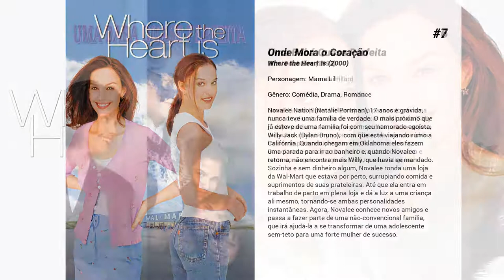Os melhores filmes de Sally Field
Lista de Os melhores filmes de Sally Field

15. A Incrível Jornada II: Perdidos em São Francisco
Este trio adorável está de volta. Desta vez, Chance o Bulldog trapalhão, Sassy a charmosa gatinha e Shadow,o adorável Golden Retriever estão perdidos na agitada cidade de São Francisco. Com novos amigos, cenas engraçadas a cada esquina, os três bichos de estimação precisam atravessar a ponte Golden Gate para encontrar seu lar e sua querida família. Um filme delicioso para agradar a família toda.

14. O Espetacular Homem-Aranha 2: A Ameaça de Electro
Peter Parker está fascinado com as habilidades de Homem-Aranha. Porém, ele tem que lidar com dois problemas: o retorno de um velho amigo, Harry Osborn, e a chegada de um vilão mais forte e poderoso, Electro.

13. O Espetacular Homem-Aranha
Peter Parker está tentando saber mais sobre sua origem. Ele encontra uma pasta que pertenceu ao seu pai e quer descobrir por que seus pais desapareceram. Sua busca o leva a Oscorp e ao dr. Curt Connors, que tem como alterego o letal Lagarto.

12. A Pequena Sereia: A História de Ariel
Veja como tudo começou para um dos mais queridos personagens Disney, um filme totalmente novo, em A Pequena Sereia: A História de Ariel. Imagine muito tempo antes de Ariel conhecer o príncipe Eric e conseguir andar em terra firme. Um tempo em que a música foi proibida no reino submarino de Atlântica. Dividia entre as obrigações familiares e o amor pela música, Ariel tem que fazer a escolha mais difícil de sua vida. Com ajuda dos amigos, Sebastião e Linguado e de suas seis divertidas irmãs, a jovem sereia será capaz de restabelecer a música, a amizade e o amor para o reino?Mergulhe na mágica aventura musical de Ariel, cheia de surpresas, animações empolgantes e canções originais. O retorno de todos os personagens favoritos, junto com maravilhosos novos amigos, em um conto inesquecível com diversão para toda a família!

11. A Incrível Jornada
Chance é um Buldog trapalhão e tem como melhores amigos Sassy, uma charmosa e engraçada gatinha que se comporta como uma princesa, e Shadow, um dócil e esperto cão da raça Golden Retriever. A incrível aventura começa quando estes irresistíveis animais de estimação decidem voltar para casa sozinhos, sem a ajuda de ninguém, depois de terem sido separados de seus donos, os quais adoram. Nessa incrível aventura de volta para casa, o trio atravessa montanhas, enfrenta grandes perigos, animais ferozes e as dificuldades do caminho proporcionadas pela natureza.

10. Lincoln
O filme se passa durante a Guerra Civil norte-americana, que acabou com a vitória do Norte. Ao mesmo tempo em que se preocupava com o conflito, o o 16º presidente norte-americano, Abraham Lincoln (Daniel Day-Lewis), travava uma batalha ainda mais difícil em Washington. Ao lado de seus colegas de partido, ele tentava passar uma emenda à Constituição dos Estados Unidos que acabava com a escravidão.

9. Ausência de Malícia
Sem saber que foi enganada, uma repórter publica uma história falsa sobre um homem inocente, que passa a ter sua vida investigada por um crime que não cometeu. Ele confronta a jornalista e descobre que ambos são vítimas de um plano da imprensa.

8. Agarra-me se Puderes
Bo Darville, "Bandit" (Burt Reynolds), é um contrabandista perseguido por Buford T. Justice (Jackie Gleason), um xerife, pois Bandit fez uma aposta de que levará um carregamento da cerveja Coors de Texarkana, Texas, até Atlanta. Se conseguir recebe 80 mil dólares, mas o transporte tem de ser feito em 28 horas, o que significa um trajeto de ida e volta de 3000 quilômetros. É importante lembrar que na época era ilegal vender a Coors a leste do Texas sem uma permissão especial. Além disto Bandit dá carona para Carrie (Sally Field), que resolve escapar de um casamento indesejado com Junior (Mike Henry), o filho do xerife. Os caminhoneiros resolvem ajudá-lo e, para atrapalhar na perseguição, colocam um comboio de caminhões no caminho

7. Onde Mora o Coração
Novalee Nation (Natalie Portman), 17 anos e grávida, nunca teve uma família de verdade. O mais próximo que já esteve de uma família foi com seu namorado egoísta, Willy Jack (Dylan Bruno),  com que está viajando rumo a Califórnia. Quando chegam em Oklahoma eles fazem uma parada para ir ao banheiro e, quando Novalee retorna, não encontra mais Willy, que havia se mandado. Sozinha e sem dinheiro algum, Novalee ronda uma loja da Wal-Mart que estava por perto, surrupiando comida e suprimentos de suas prateleiras. Até que ela entra em trabalho de parto em plena loja e dá a luz a uma criança ali mesmo, tornando-se ambas personalidades instantâneas. Agora, Novalee conhece novos amigos e passa a fazer parte de uma não-convencional família, que ir...